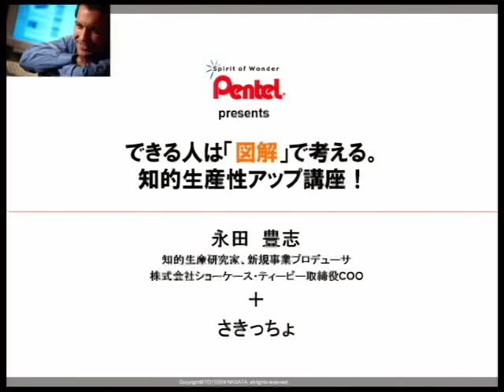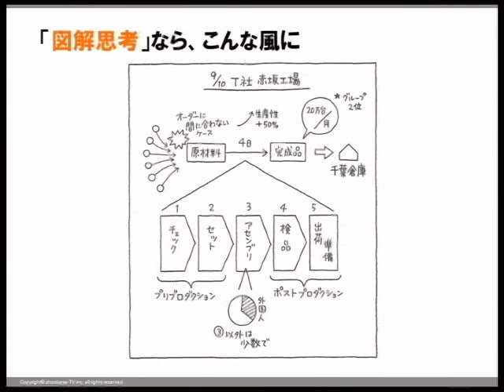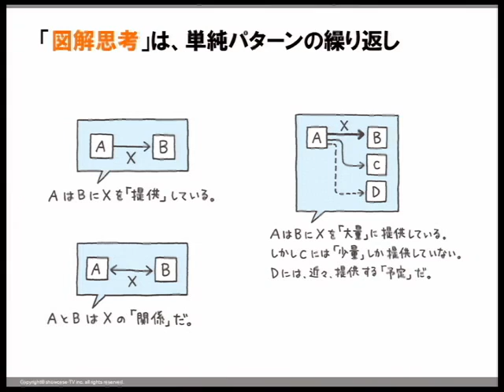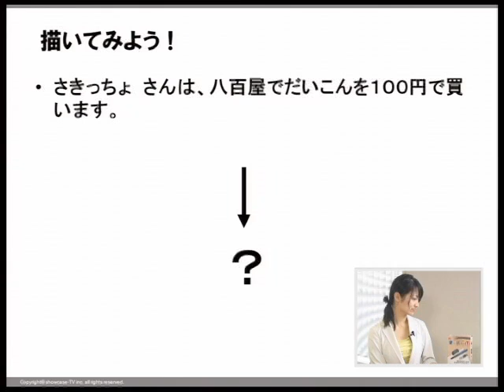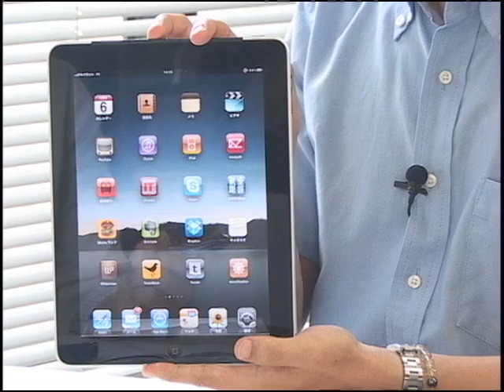aipenMINIで図解思考その1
Appleと言えば、最近は「iPhone 4」や「iPad」といったデジタルガジェットの販売も好調。ビジネスパーソンなら、「そんなに儲かっている仕組みを知りたい」と思うはず。今回は、さきっちょがairpen MINIを活用して、そんなAppleのビジネスモデルを分析する。